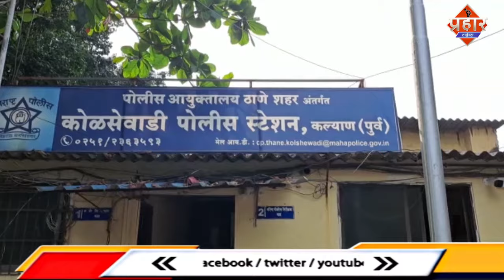गुटखा गोदाम पर छापेमारी, सात लाख का माल बरामद || Islamuddin Khan || Aapka Prahar Times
गुटखा गोदाम पर छापेमारी, सात लाख का माल बरामद || Islamuddin Khan

महाराष्ट्र के कल्याण में पुलिस ने गुटखा गोदाम पर छापेमारी कर सात लाख का गुटखा किया जब्त
आपको बतादे की कल्याण सर्कल तीन के डीसीपी सचिन गुंजल ने आज सुबह-सुबह कार्रवाई की है, कल्याण कोलसेवाड़ी पुलिस ने विठ्ठलवाड़ी इलाके के गायकवाड़ चाली में एक कमरे पर छापा मारा और सात लाख का अवैध सुगंधित पानमसाला और गुटखा जब्त किया। पुलिस की जानकारी के अनुसार आरोपी मनीष कुमार यादव ने अन्य आरोपियों के साथ मिलकर इन पांच लोगों का एक गिरोह बनाया और अवैध रूप से बड़ी मात्रा में गुटखा का स्टॉक किया और कल्याण डोंबिवली और अन्य क्षेत्रों में पान टपरी के ऊपर बेच रहा था।पुलिस ने इसका गठन किया है। पांच सदस्यीय गिरोह को पकड़ने के लिए दो अलग-अलग टीमें बनाई गई हैं और टीम आरोपियों की तलाश कर रही हैबाइट:-राजेश शिरासाठ (सीनियर पीआई कोलसेवाड़ी)